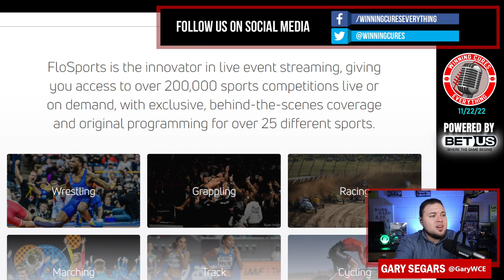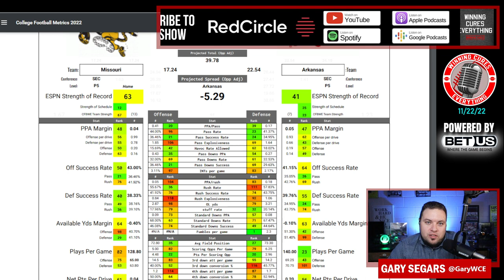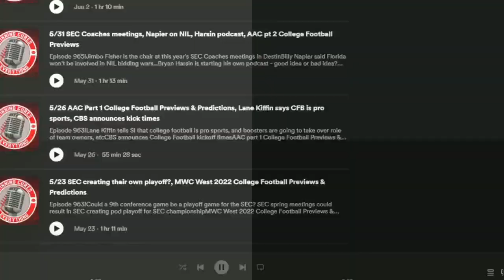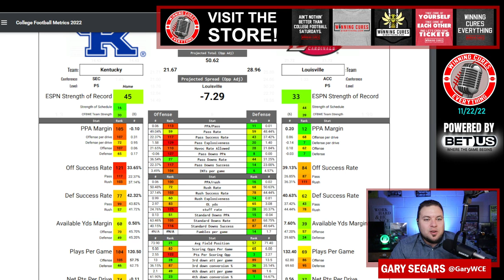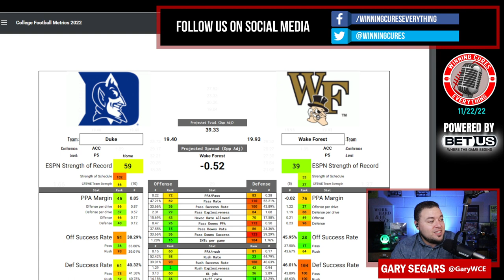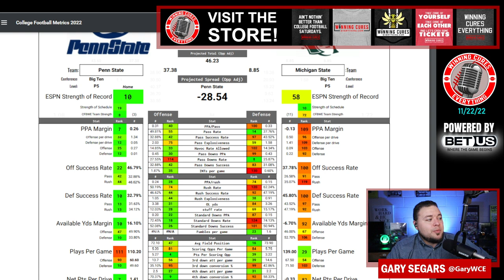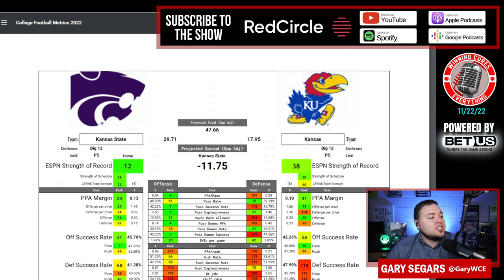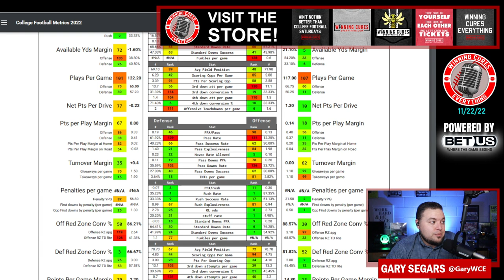College Football Week 13 (Rivalry Week) Picks Against the Spread 2022 Under the Radar Predictions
College Football Spread Picks & Predictions Week 13!

Gary is in with “Under the Radar” College Football Gambling Picks against the spread for Week 13! Every week, I do a pick’em, against the spread, of 12 games that are not covered on the BetUS College Football Show. If you'd like to see my record each week (3-8-1 ATS last week, 71-71 overall for segment) & for the season,

On this episode, I pick these games against the spread:

3:00 Baylor vs Texas
5:50 NC State vs North Carolina
8:20 Arkansas vs Missouri
11:00 Nebraska vs Iowa
15:48 South Carolina vs Clemson
19:45 Louisville vs Kentucky
22:30 Minnesota vs Wisconsin
25:50 Wake Forest vs Duke
31:08 Michigan State vs Penn State
34:50 Tennessee vs Vanderbilt
38:15 Kansas vs Kansas State
41:25 Air Force vs San Diego State

45:00  NFL Week 12 Spread Picks
   Steelers vs Colts
   Patriots vs Vikings
   Falcons vs Commanders
   Ravens vs Jaguars
   Bills vs Lions